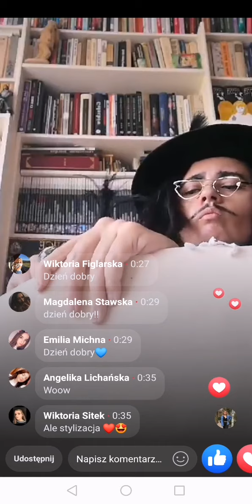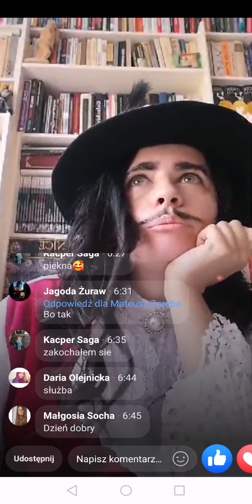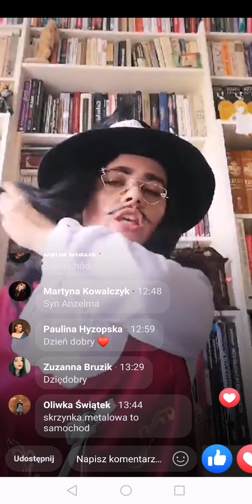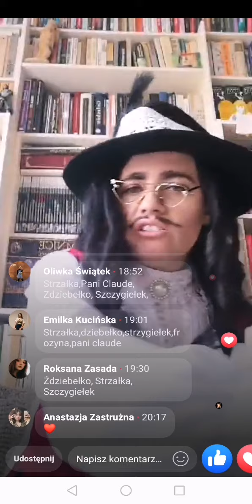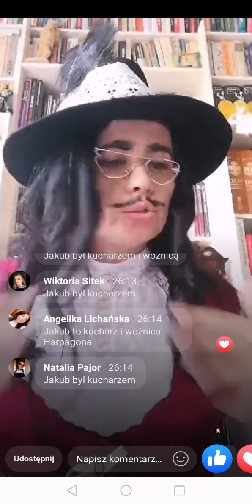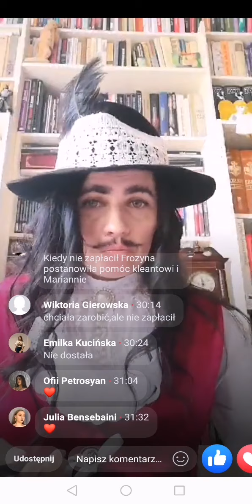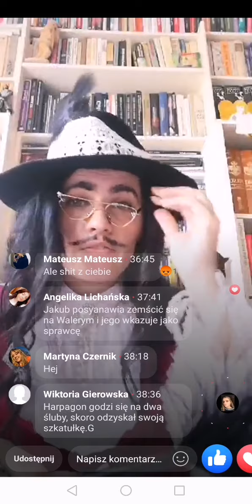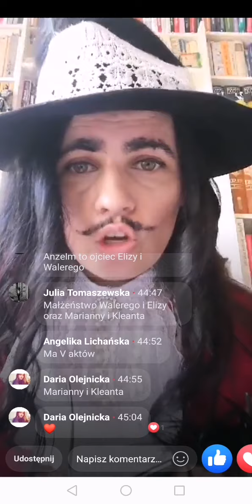Molier, "Skąpiec" cz. 1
Joanna Antoniów-Banach nauczycielka języka polskiego, poetka, krytyk literacki, autorka i współautorka wielu publikacji literackich. Ilustrator i redaktor tomików poezji. Instruktor teatralny : reżyser, scenograf, autorka scenariuszy teatralnych w teatrach szkolnych.